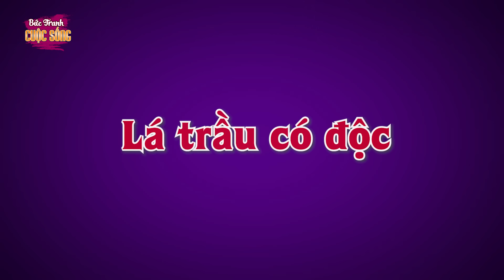VÁY HỒNG KIÊU CĂNG - PHIM HOẠT HÌNH HAY NHẤT - KHOẢNH KHẮC KỲ DIỆU - TRUYỆN CỔ TÍCH HAY NHẤT